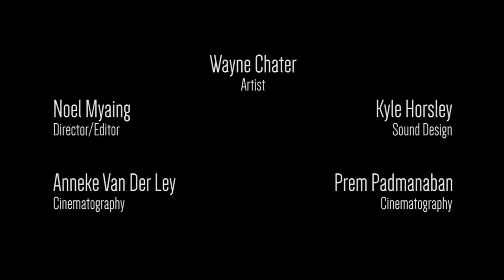TUNNEL VISION: Episode 3: - "You Signed Your Name"(Original Song)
Artist: Wayne Chater
Song: "You Signed Your Name"

Director/Editor: Noel Myaing
Sound Design: Kyle Horsley
Cinematography: Anneke Van Der Ley
& Prem Padmanaban

Filmed in Enmore Tunnel, Sydney.

Tunnel Vision is inspired by the concept of the Tunnel and some of the experiences we may draw from the journey we make both physically and emotionally.

The contrasts of darkness and light, chaos and tranquility, birth and death, despair and hope, love and loss, brokenness and bliss are vividly evident in the Tunnel. As we journey through we can be indifferent or open and connected to all that is around us.

Despite our circumstances we still have the power within us to choose our direction of travel. Darkness or light. We decide.

Irrespective of the choice we make and whether we reach our destination, if we observe carefully, we will be taught lessons that have the power to define who we are and the message to which our lives will bear testament.

Tunnel Vision is a series of original songs performed live, which have been created by our personal journey through the Tunnel.